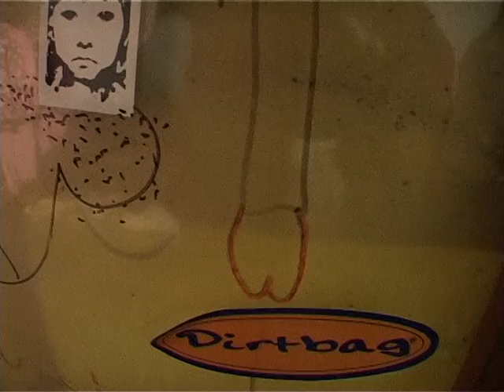J.B.O. - Der Klassiker in Stuttgart / Groupiefrage - TV Blödsinn Bonus Clip 13/49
Der 13. von insgesamt 49 TV Blödsinn Bonus Clips: Der Klassiker in Stuttgart / Groupiefrage